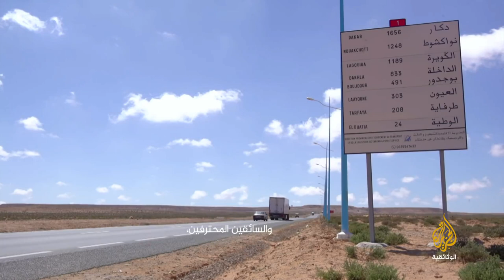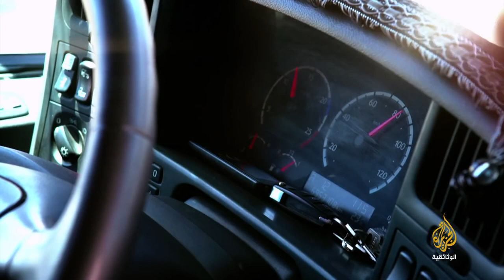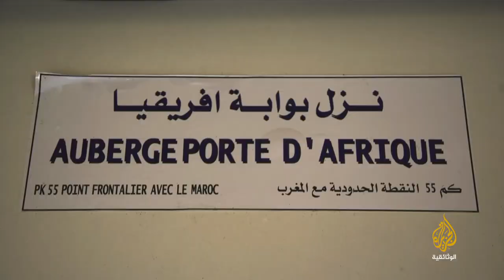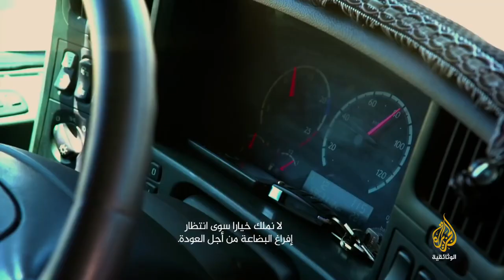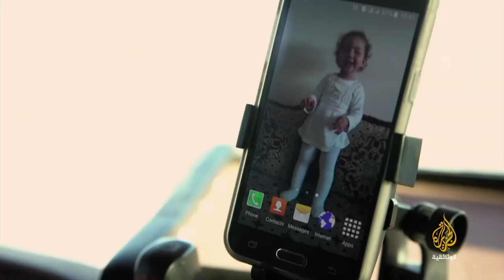Safarkii Mucjisada | Morocco illaa Senegal | Documentary Cajiib ah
Documentarigan Xiisaha leh oo aanu kasoo tarjunnay Al-Jazeera Documentary waxaanu kusoo bandhigeennaa Xaaladda dhabta ah ee ay ku shaqeeyaan Darawallada kaxeeysa Baabuurta xamuulka ah | Fadlan Daawo siina Share garee adigoo mahadsan, Aragtidaadana nala wadaag.